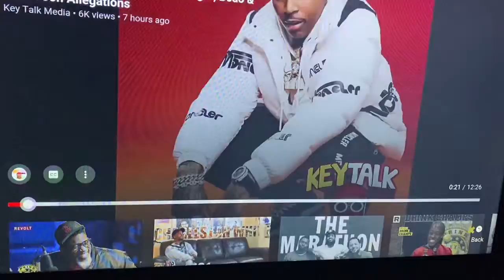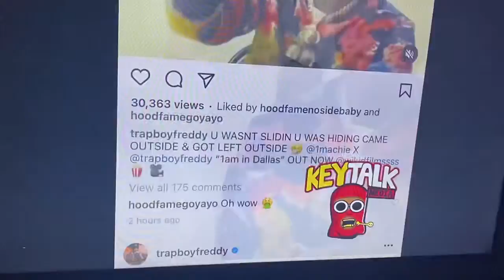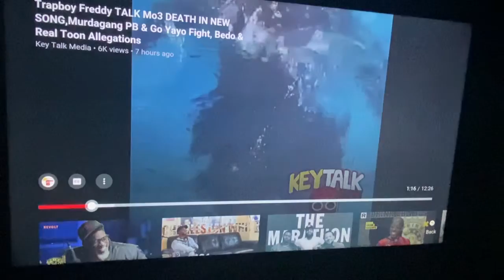Is he talking about Mo3???!